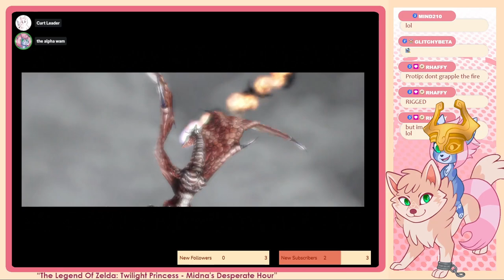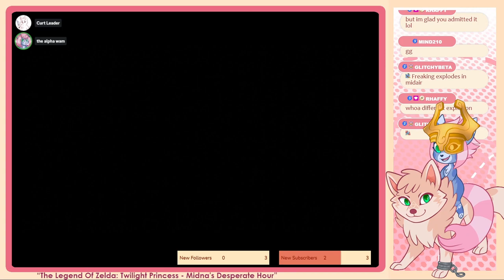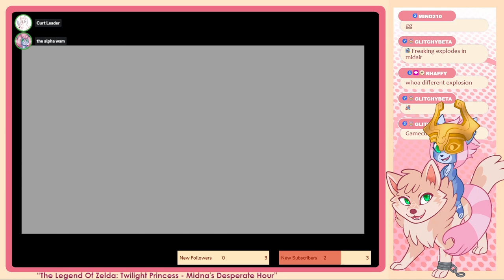Wam and Curt play Twilight Princess - Part 31